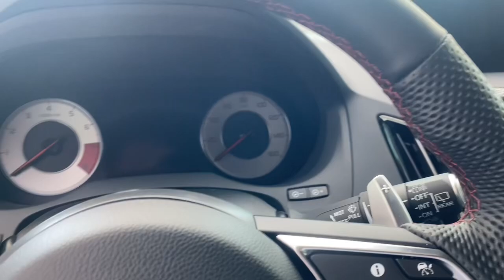October 3, 2024